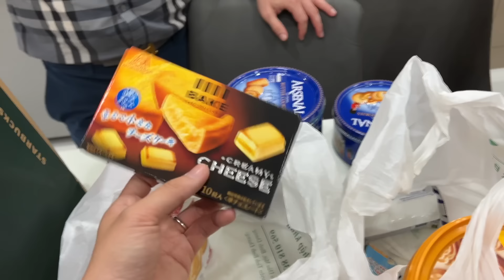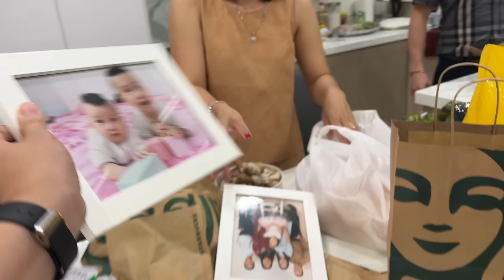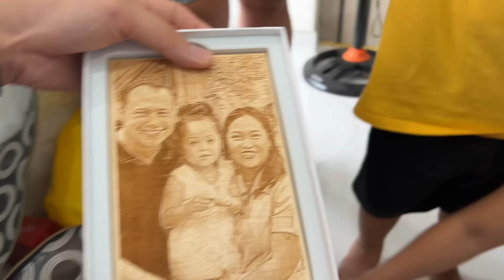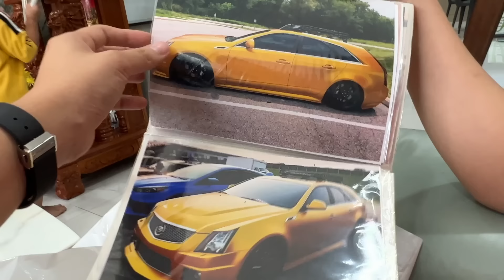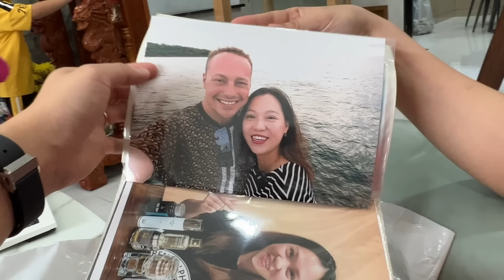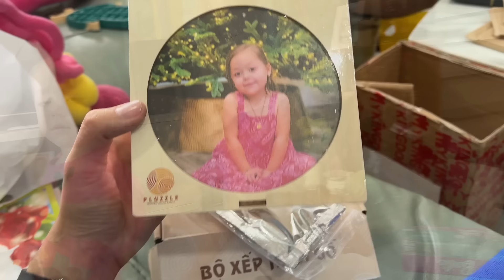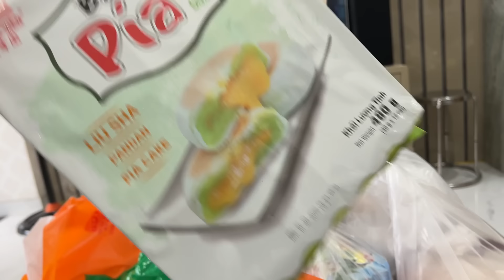Vlog 1723 ll VỀ TỚI NHÀ VỚI NGẬP TRÀN NHỮNG MÓN QUÀ- ANH BOBBY VÀ CHỊ THUỶ TỚI CHƠI